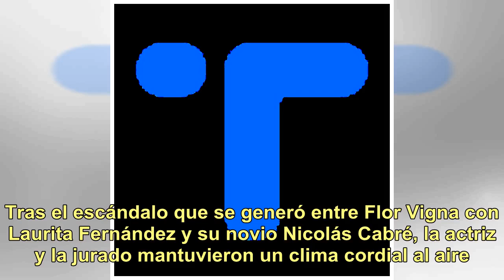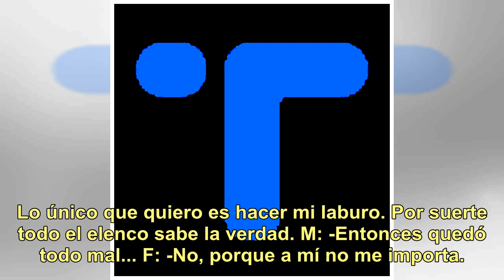Flor Vigna, tras el escándalo con Laurita y Cabré: "No me gustó la actitud de él como hombre. Me ...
Flor Vigna, tras el escándalo con Laurita y Cabré: "No me gustó la actitud de él como hombre. Me hicieron quilombo, sobreviví y..."

La final de Bailando 2018 las volvió a tener cara a cara. Tras el escándalo que se generó entre Flor Vigna con Laurita Fernández y su novio Nicolás Cabré, la actriz y la jurado mantuvieron un clima cordial al aire. Pero cuando se apagaron las cámaras, la protagonista de Mi hermano es un clon habló c...